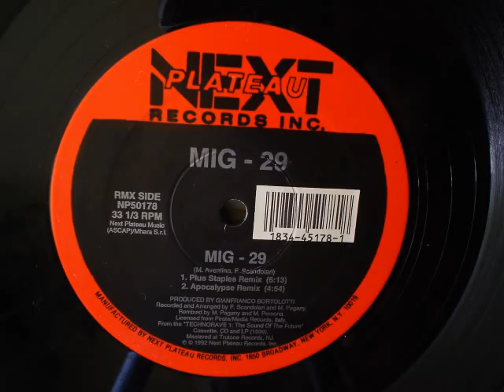Mig 29 - Mig 29 (Love Mix) ´92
Mig 29 - Mig 29 (Love Mix).

Techno Music.